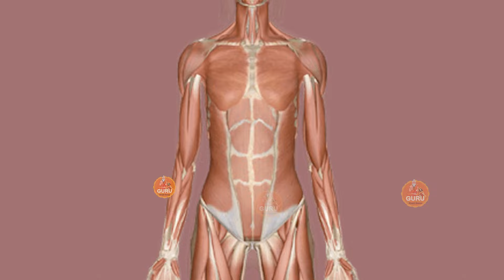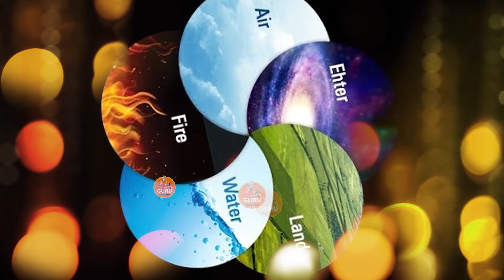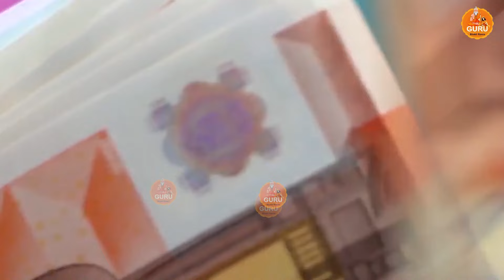भजन बिन जीवन सुना रे मुसाफिर # संदीप शिवाणा भजन 2023 # निर्गुण भजन चेतावनी भजन # सतसंगी रस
Satsangi bhajan #

SONG        SUMIRAN BINA GOTE
SINGER       SANDEEP SHIVANA
WRITER     TRADITIONAL
MUSIC        NATRAJ STUDIO
VIDEO       REALTIME FILMS
EDITING   REALTIME FILMS

ramniwas_bhagat_ji ka_bhajan
ramniwas_bhagat _ke_chetawani_shabad
ramniwas_bhagat_ki_awaz mai
chetawani shabad
bhajan chetawani shabad
ramniwas bhajan

satsangi song
सत्संगी भजन
satsangi kirtan
satsangi bhajan mandal
satsangi jivan
satsang geet
satsangi bhajan kirtan
satsangi mandal
radha soami
radha soami
bhajan songs
bhajan songs hindi
bhajan bhajan
bhajan status
bhajan live
bhajan kirtan
bhajan antakhyari
bhajan geet